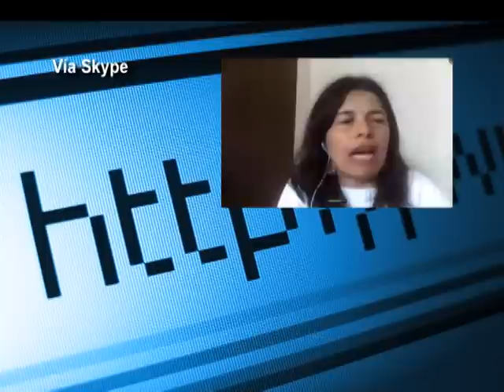Polémica por los derechos de autor con el TLC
La aprobación de una nueva regulación para proteger la propiedad intelectual en Internet ha generado polémica en Colombia, en especial los artículos 13 y 14 donde se prohíben la transmisión de señales de televisión por red sin permiso del autor.